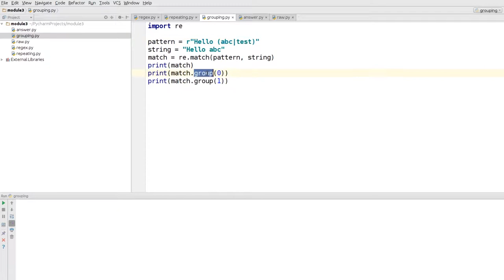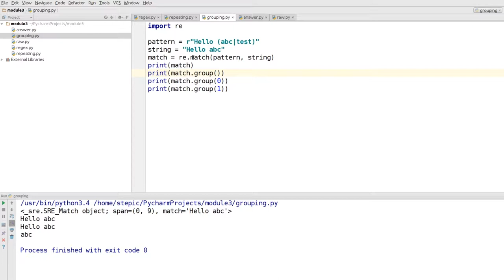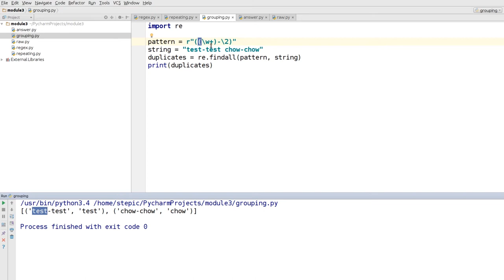Python: основы и применение - 70 урок.Регулярные выражения в Python